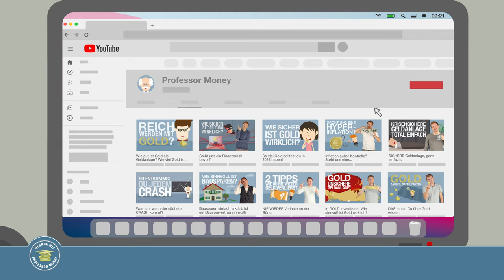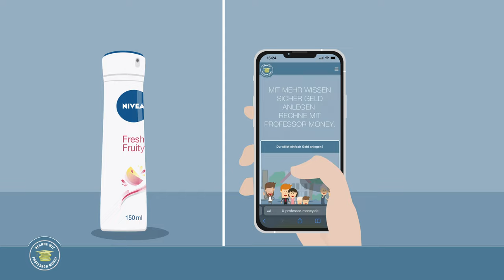TOTALVERLUST bei ETFs und Aktien. DAS muss passieren. (Kollaps der Wirtschaft)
Mega Inflation, Energiekrise und Kriege. Was muss passieren, dass alles wertlos wird?

00:00 Intro
00:46 Aktien (AGs) im Alltag
02:52 Teilhabe/Gewinnbeteiligung
04:38 Worst Case
06:50 reale Sicherheit
08:45 Fazit
09:11Outro